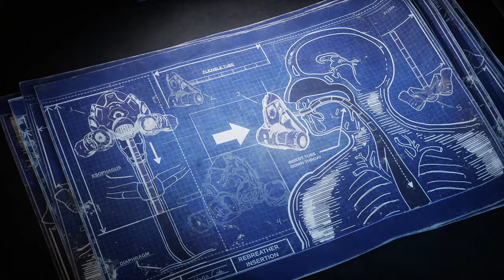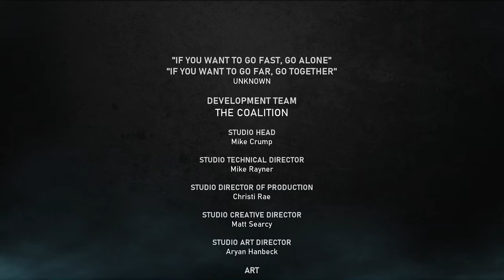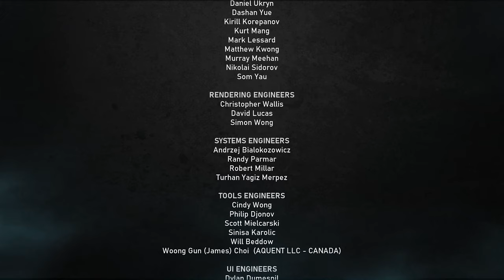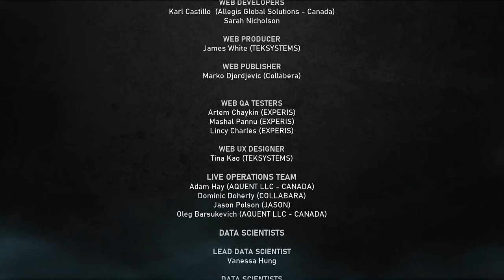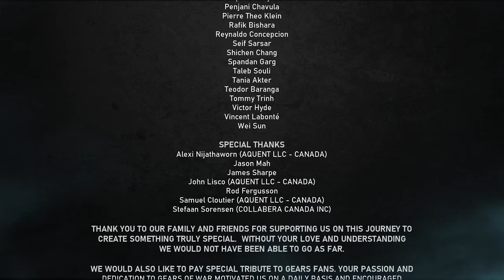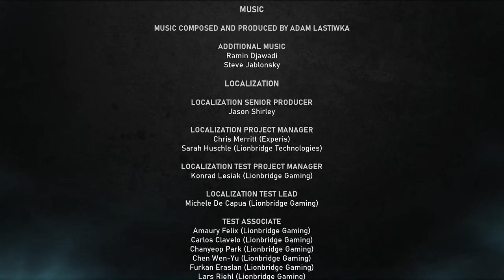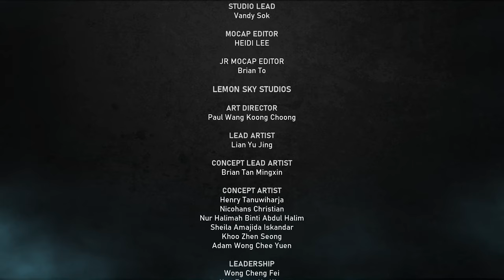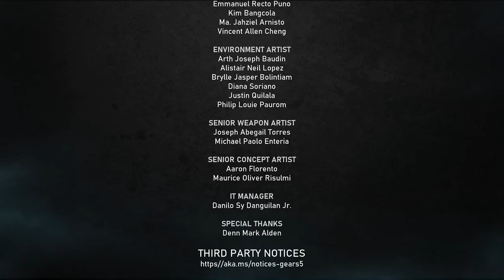Gears 5: Hivebusters | PC | Full Game [Ray Tracing, 4K 60ᶠᵖˢ]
0:00 Intro
2:30 Chapter 1: Stranded
34:09 Chapter 2: Sanctum
1:14:09 Chapter 3: Into The Fire
1:27:15 Chapter 4: Recollection
2:08:56 Chapter 5: The Hunt
2:27:23 Chapter 6: The Path
2:59:38 Final Boss
3:04:42 Ending
3:07:30 Credits